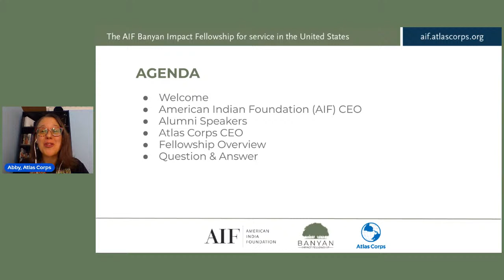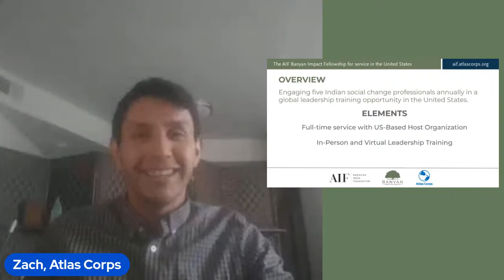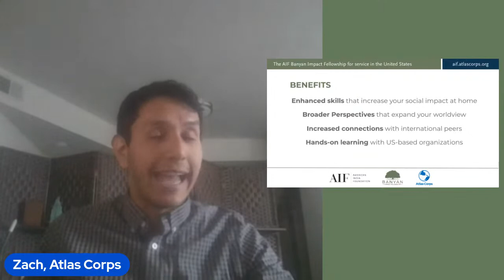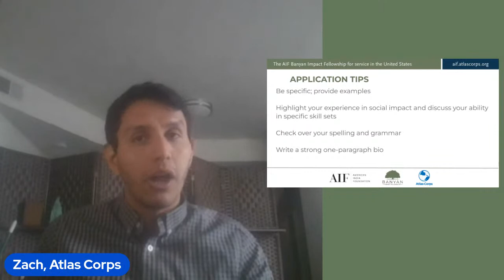Launch Livestream: The AIF Banyan Impact Fellowship, empowered by Atlas Corps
Join this launch livestream with American Indian Foundation and Atlas Corps to learn more about the AIF Banyan Impact Fellowship, empowered by Atlas Corps and the benefits of joining this program. This is a great opportunity to get your questions answered and to receive tips on the application process. Tune in on January 19 at 10.00 am EST / 8.30 pm IST.

The American India Foundation (AIF), in collaboration with Atlas Corps, is renewing its commitment to strengthening ties between India and the United States through leadership development by launching an additional leg: The AIF Banyan Impact Fellowship for service in the United States. In partnering with Atlas Corps, the Fellowship reiterates its goal of addressing critical social issues through strengthening organizations, developing leaders, and creating a network of global changemakers, by supporting 5 Indian Fellows annually, starting 2022 through its U.S. service focused program.

The priority deadline is January 31st to be considered for 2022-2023 Fellowships. Early applications encouraged as applications are reviewed on a rolling basis.